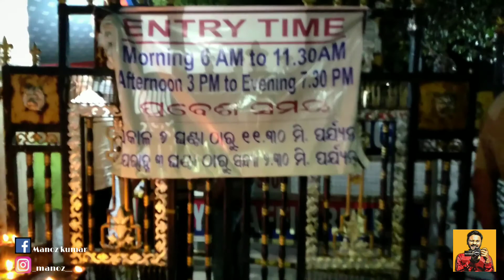SAMLESWARI TEMPLE || sambalpur series | Manoj Panigrahi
hellow fam♥ !!!
welcome back again to your channel,
As u know i'm here at SAMBALPUR ,and now i'm making videos from sambalpur for you ..So let's enjoy this "SAMBALPUR SERIES"..

Today we are visiting for which sambalpur famous and that's The great " samleswari temple'' .It's a beautiful temple to visit .This place gives so much +vevity..so enjoy the vlog that cover for you ..